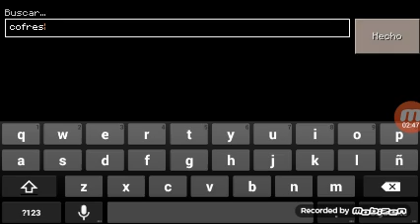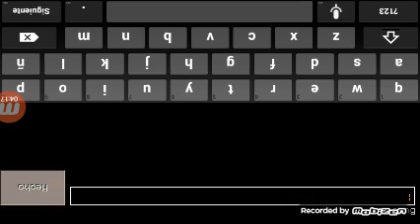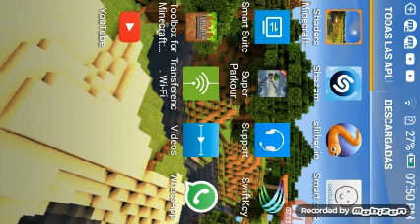jugando un mapa de biomas cap.1